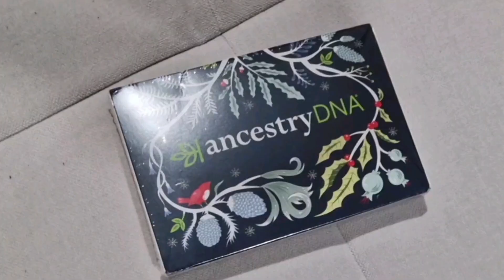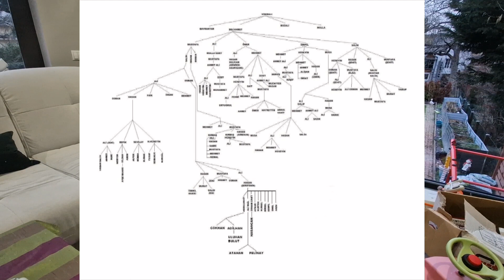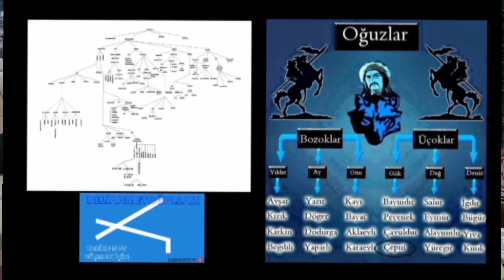YOUTUBERLERİN YAPTIĞI DNA TESTLERİ NEKADAR GERÇEKCİ? VE BİZ KİMİZ NECİYİZ? EN KOLAY YOL E-DEVLET!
BTCTv
Serdar Bayram